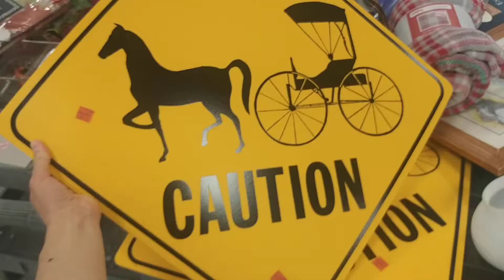Goodwill fun 💎(COME WITH ME TO GOODWILL)💎